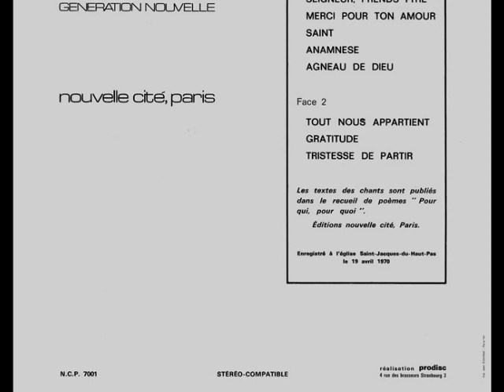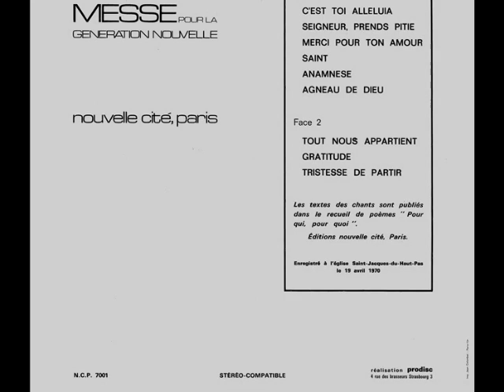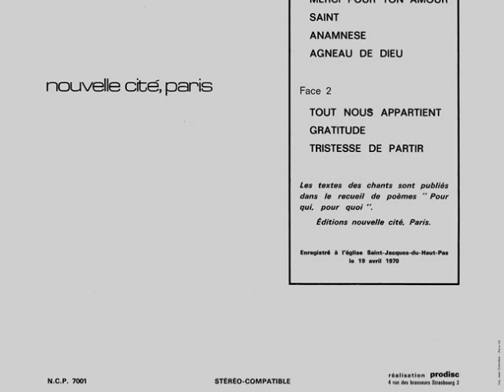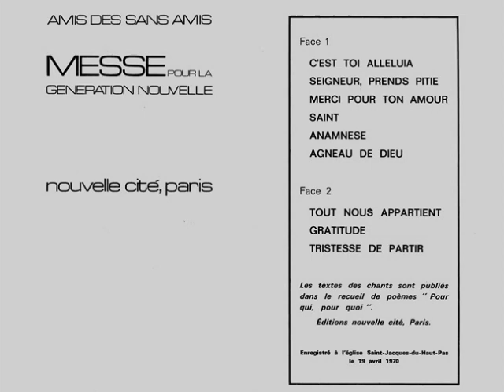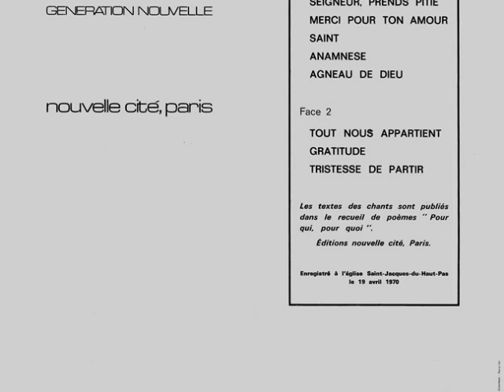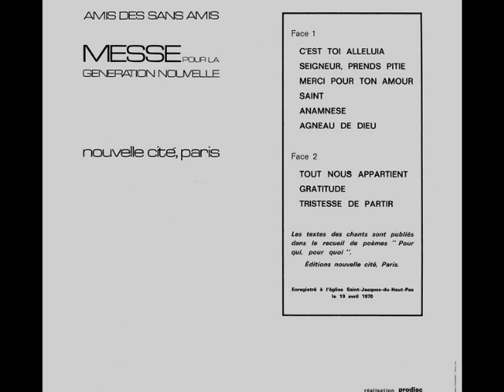Amis Des Sans Amis – Messe Pour La Génération Nouvelle {FRA}🇫🇷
~♪ b2. Gratitude.
💽Amis Des Sans Amis – Messe Pour La Génération Nouvelle (1970) {FRA}🇫🇷
♦ Label :  Nouvelle Cité – NCP 7001.